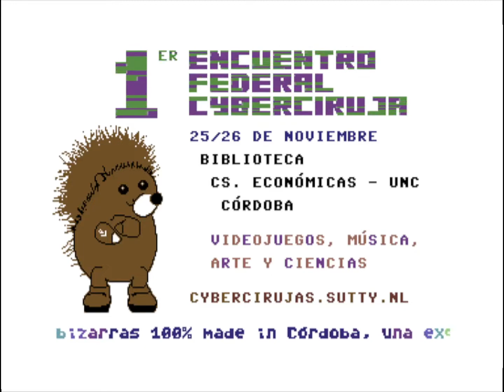C64 Invitation: 1er Encuentro Federal Cyberciruja by PVM! 4 November 2023!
Released At : Demosplash 2023!
Airwolf/F4CG